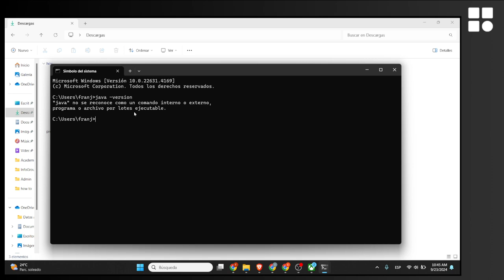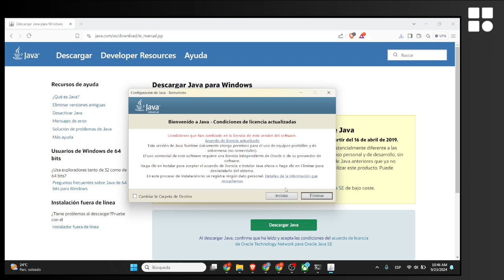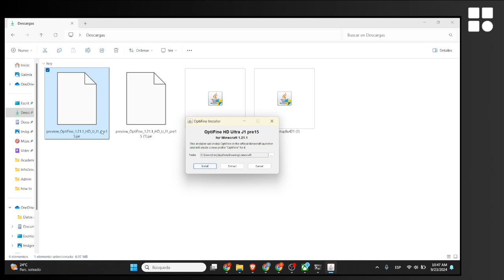Cómo abrir archivos de instalación de Minecraft (archivos .jar) - Guía Completa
Cómo instalar archivos de instalación de Minecraft (archivos .jar)  - Guía Completa